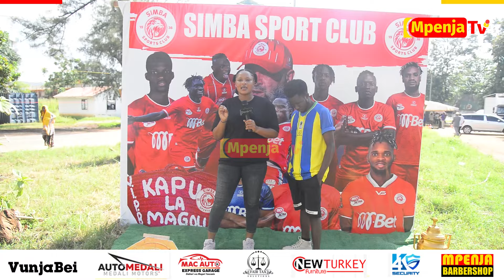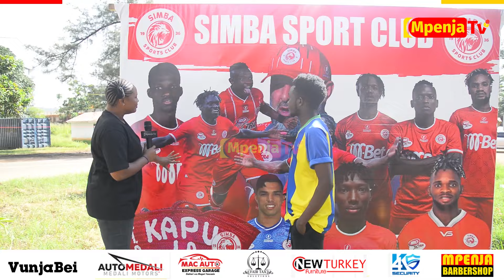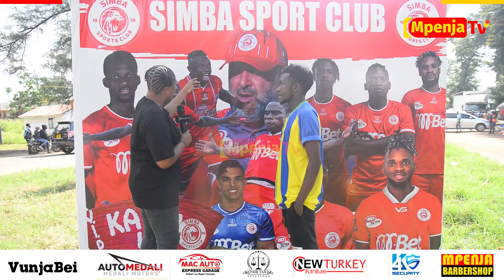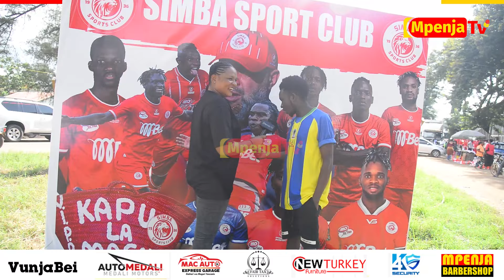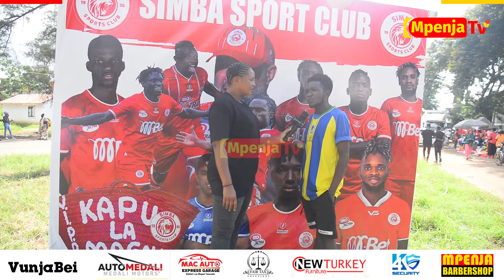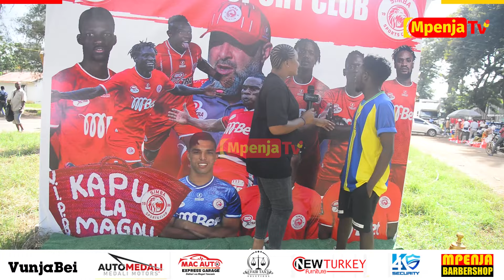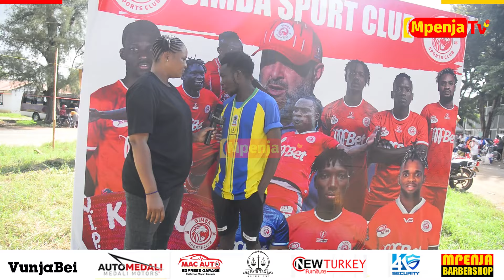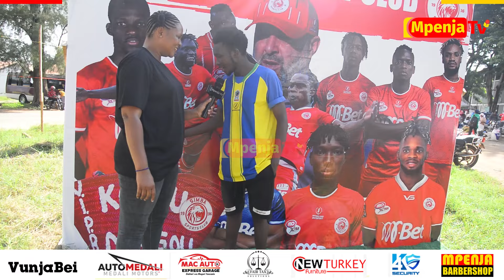HII NI SIMBA SIYO WAZIMIAJI FC/JOBE LEO ANAFUNGA HAT TRICK/IPO SIKU KANOUTE ATAKAA GOLINI/PRISONS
Leo Machi 6,2024 Mnyama Simba anashuka Dimba la Jamhuri Morogoro kumenyana na Wajelajela Tanzania Prisons katika mchezo wa ligi kuu ya NBC ,Saa 10:00 jioni.